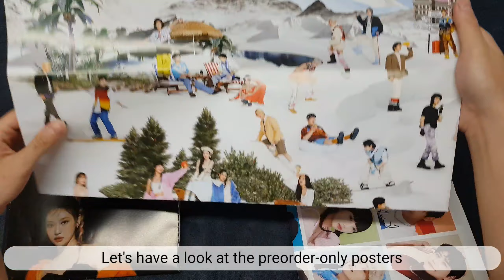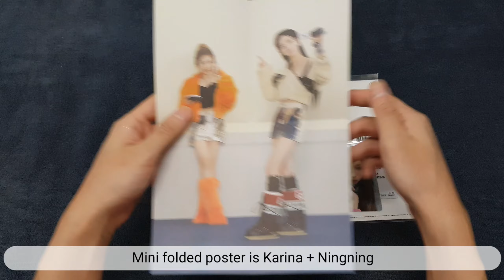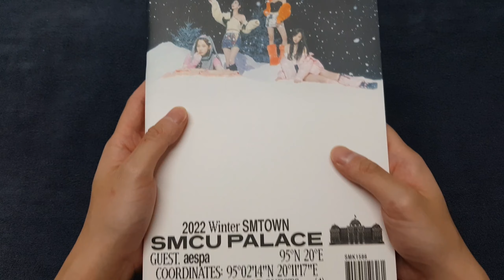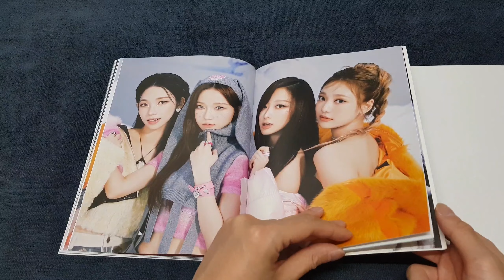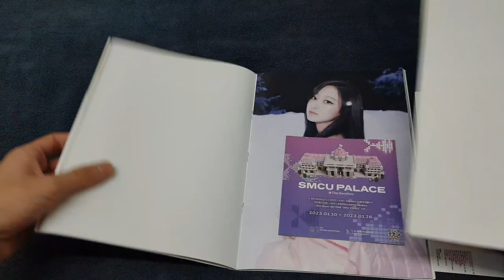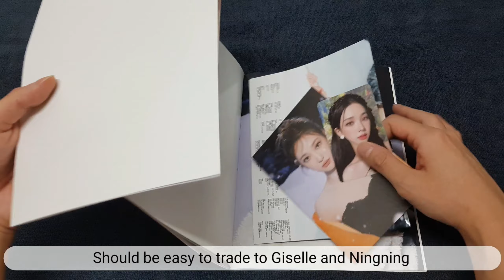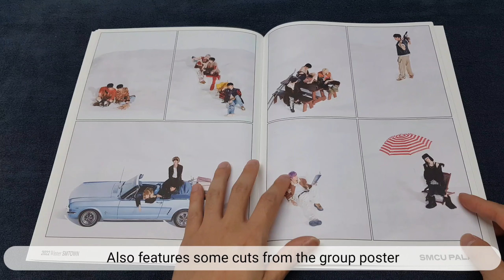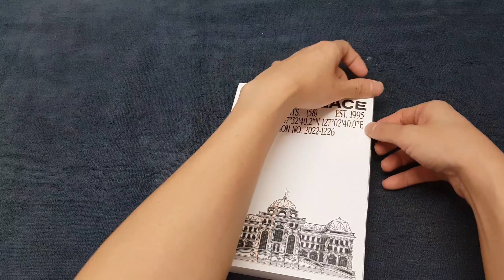[Unboxing] AESPA & SMTOWN: SMCU Palace (Guest + Membership Card + Portrait Book + Palace ver.)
Unboxing video of Winter SMTOWN 2022: SMCU Palace (aespa  + SMTOWN versions)

There are 4 versions
- aespa GUEST ver.
- aespa Membership Card ver. (smart album)
- SMTOWN Portrait Book ver.
- SMTOWN Palace ver.

Watch me unboxing the bulk of SMCU Palace albums. My luck is kinda mixed for this round... SMTOWN albums are always full of surprises (and disappointment)